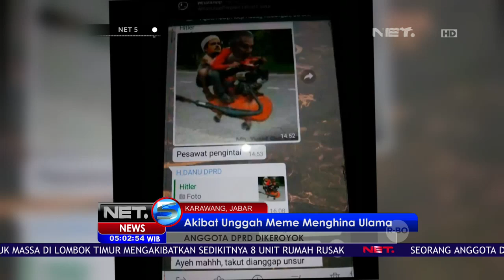Anggota DPRD Dikeroyok Karena Unggah Meme Menghina Ulama -NET5